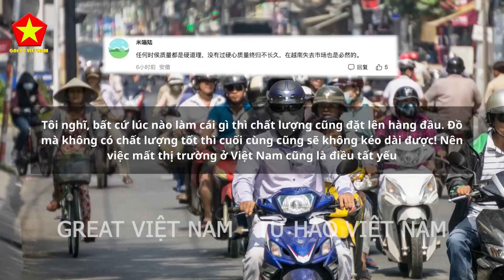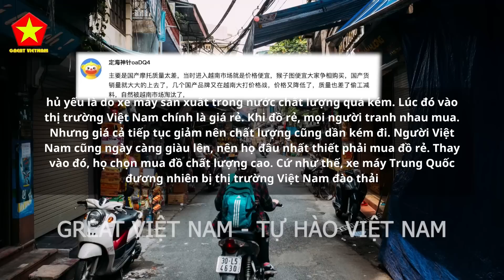Chê Việt Nam Đi Xe Máy Là Nghèo Người Trung Quốc Ngã Ngửa Khi Biết Xe Máy TQ Là Hàng Chất Lượng Kém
Các Bạn Đang Xem Video: Chê Việt Nam Đi Xe Máy Là Nghèo Người Trung Quốc Ngã Ngửa Khi Biết Xe Máy TQ Là Hàng Chất Lượng Kém

Nội Dung Video: Để trả lời cho thắc mắc của cư dân mạng xứ Trung, một blogger người Trung Quốc đã tự mình bóc tách lí do vì sao Việt Nam chúng ta không sử dụng xe máy Trung Quốc?
Anh này nói: trung bình cứ hai người có một chiếc xe máy nhưng nếu bạn đã đến Việt Nam bạn sẽ biết rằng một thị trường xe máy khổng lồ như vậy, lại hiếm khi thấy một chiếc xe máy nào của Trung Quốc.